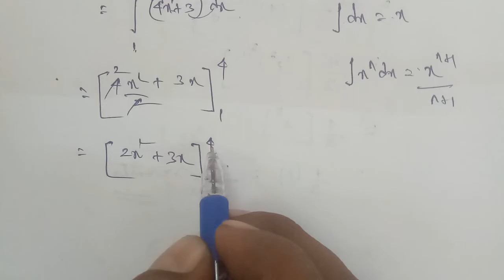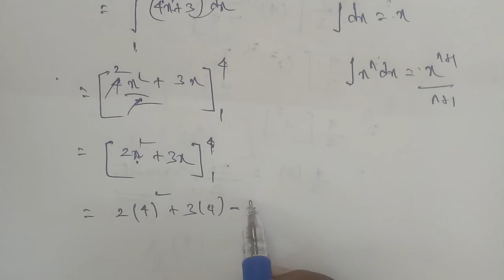TN 12th Business maths chapter 3 example 3.1